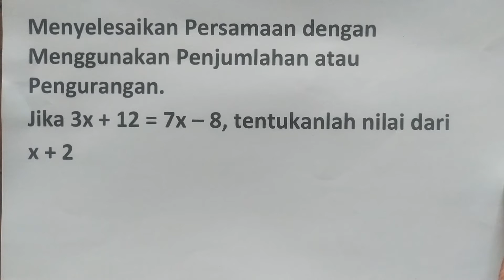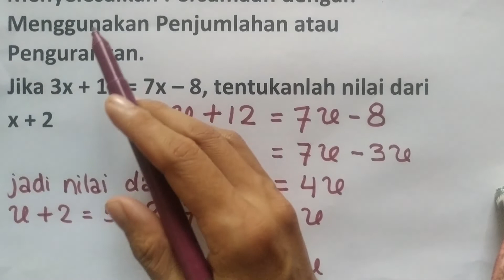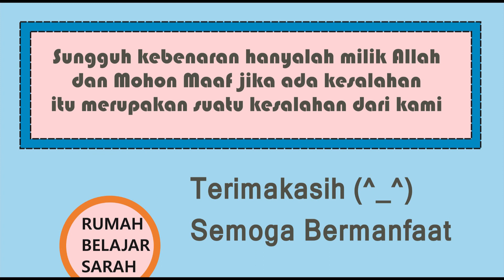Penyelesaian PLSV dengan Penjumlahan atau Perkalian 5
Judul :
Kelas : 7,8,9,10,11,12
Kurikulum 2013
Semester

Hai!
Hari ini kita akan belajar tentang:

Semoga Bermanfaat!
Selamat Belajar! (^_^)

Belajar membuat puding yuk!